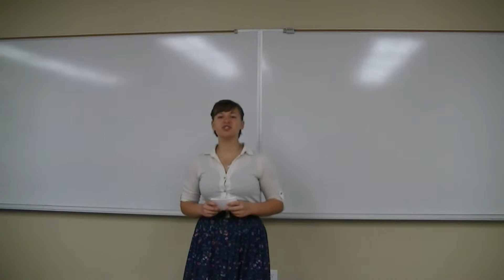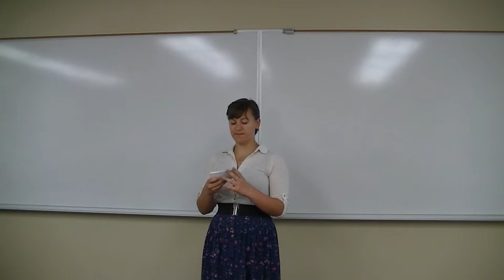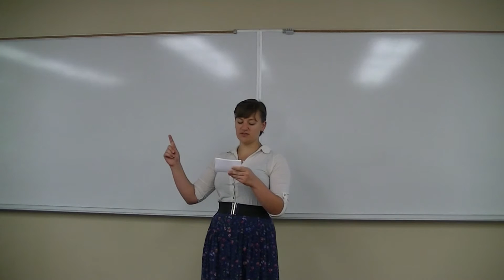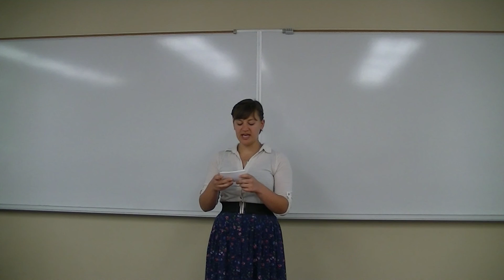Informative Speech#19--How to Survive an Active Shooter Situation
Trista delivers her informative speech on How to Survive an Active Shooter Situation.

*Note: Speeches are recorded two to six weeks after being delivered in class.